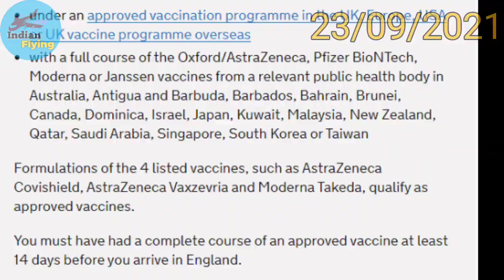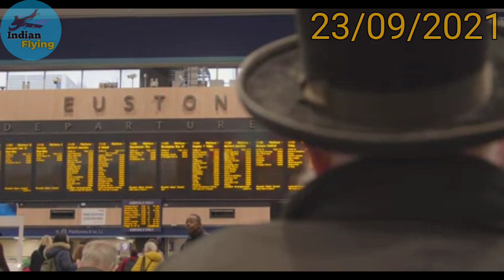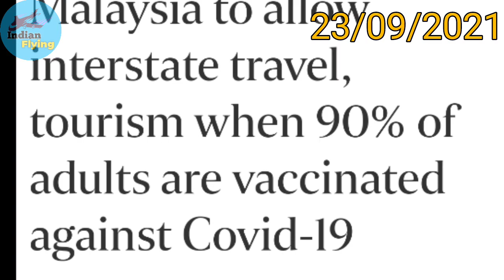Relief for Indian as Indian Airlines Companies Air India Starting Air Bubbles Direct Flights.🤗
Relief for Indian as Indian Airlines Companies Air India Starting Direct Flights.🤗

Flight: The Complete History of Aviation